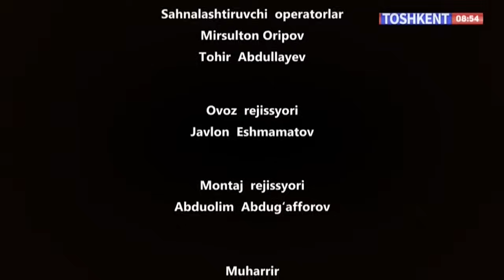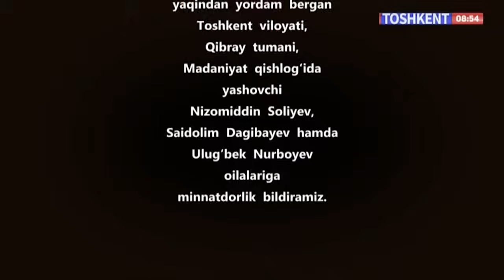Hikmatli dunyo | Saboq olgan kelin [30.03.2024]